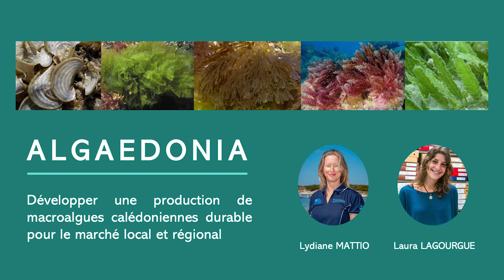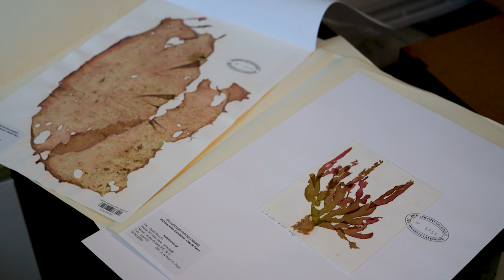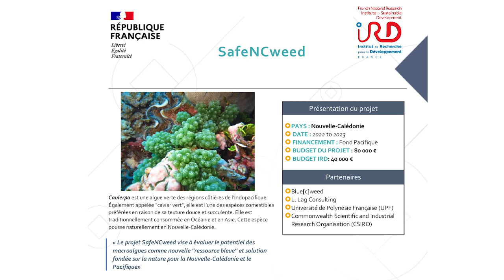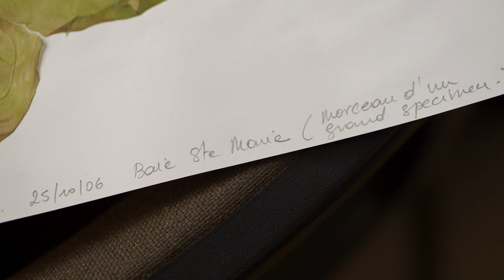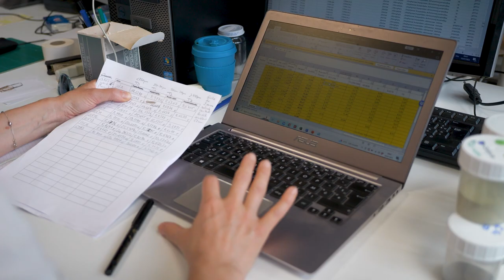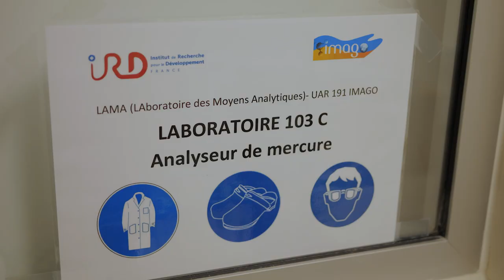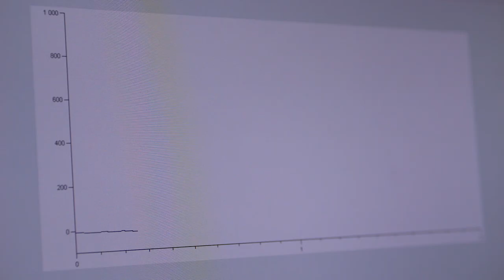ALGAEDONIA. Valoriser les algues de Nouvelle-Calédonie? Et finalement pourquoi pas.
Lydiane Mattio et Laura Lagourgue, deux chercheuses, ont créé la start_up Alguedonia. Le projet est de développer une production de macroalgues calédoniennes durable pour le marché local et régional.
Les algues sont encore très peu valorisées sur le territoire à la différence de l’Asie.

Lydiane MATTIO - blue[c]weed
 Laura LAGOURGUE - L.Lag.Consulting
Claude PAYRI -  IRD UMR ENTROPIE